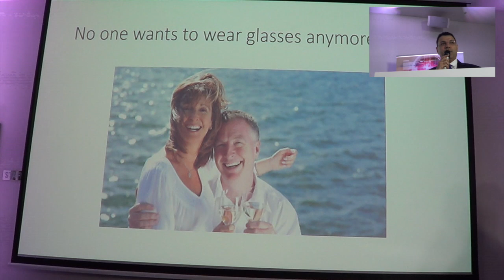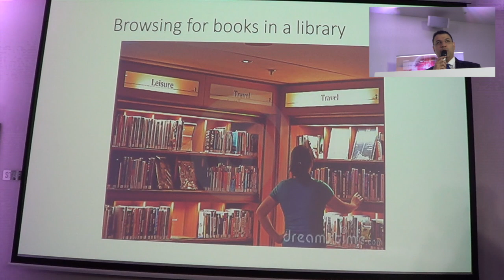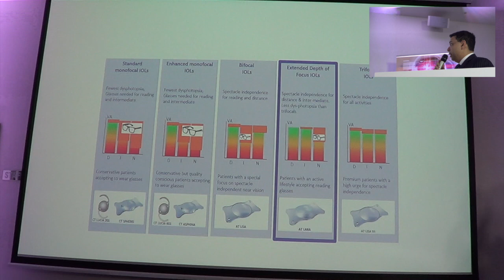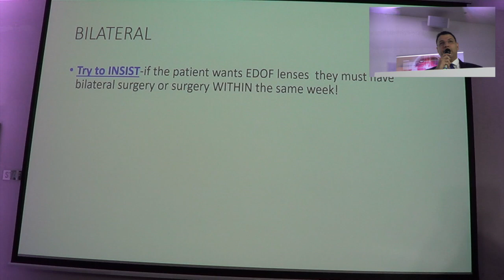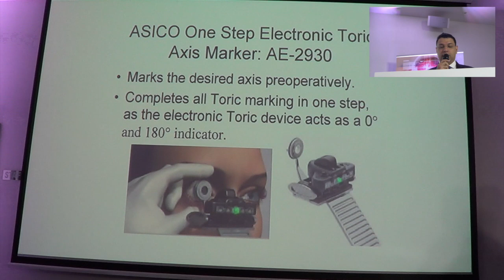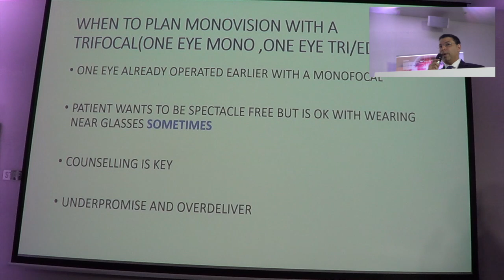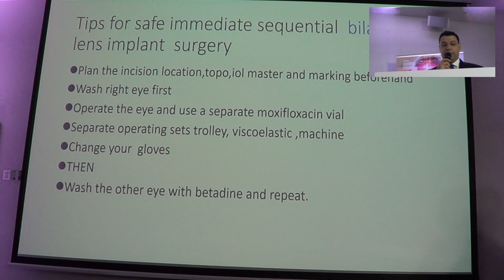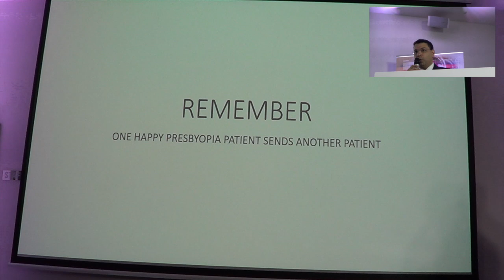Presbymania 2019 - Cyres Mehta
EDOF Lara bilateral implants for presbyopia.
Immediate sequential monofocal/trifocals implants for presbyopia(one eye mono the other tri)